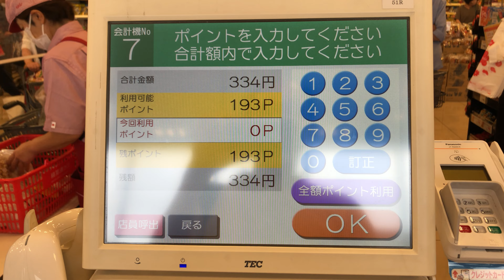【石川県 金沢市】アルビス笠舞店 セミセルフレジ（Pontaポイント ＆ 電子マネーCoGCaで支払い）